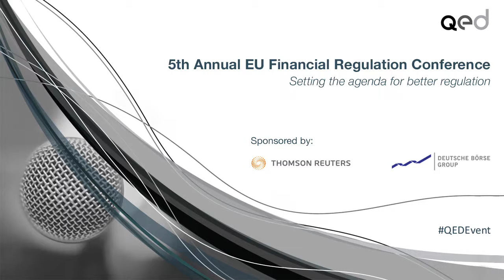Speech by Olivier Guersent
5th Annual EU Financial Regulation Conference - Setting the agenda for better regulation